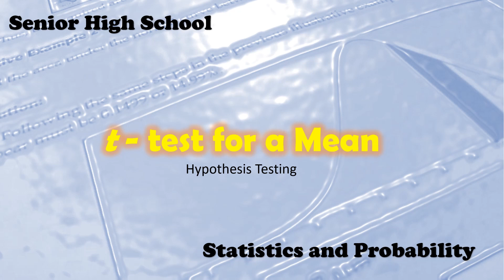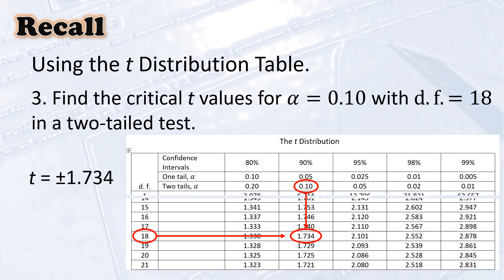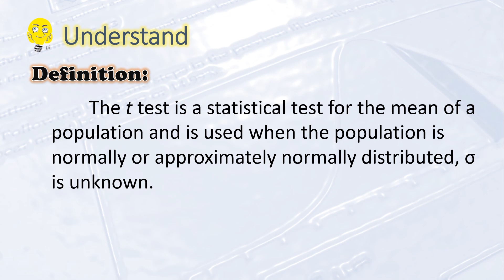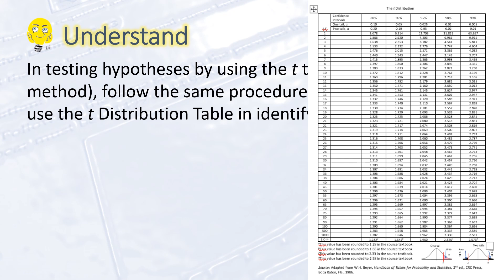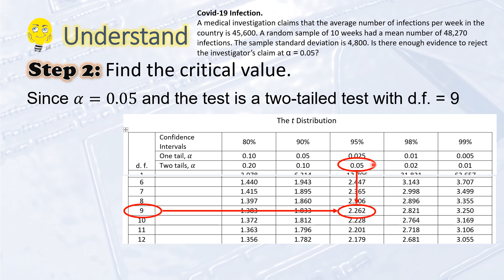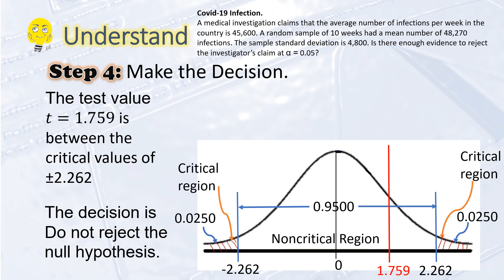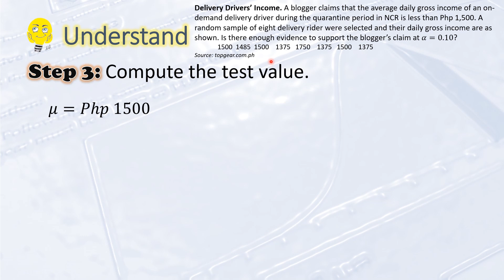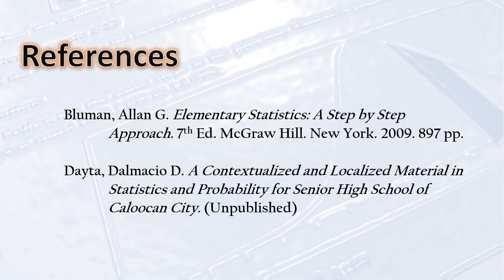t test for a Mean SHS Statistics and Probability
ttest for a Mean is one of the hypothesis testing procedure a shs student researcher may use in his quantitative research. This topic is discussed under Statistics and Probability in senior high school.

This method uses the t distribution table and the concept of the degrees of freedom. The copy of the table may be downloaded from this link:

Prior to this video lesson, the video lesson on z test for a Mean was uploaded. If you haven't seen it, here's the link:

On this video lesson:
Using the t distribution table 00:28
Definition of t test 04:44
Using z test or t test 05:30
The formula for t test value  07:00
Example No. 1 two-tailed test 08:54
Example No. 2 one-tailed test 13:48

Thank. God bless us all.